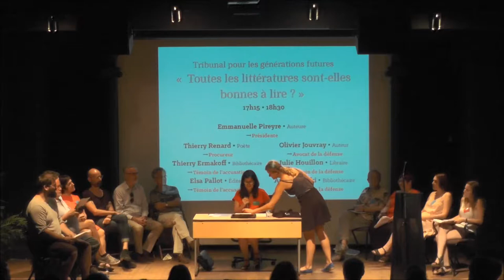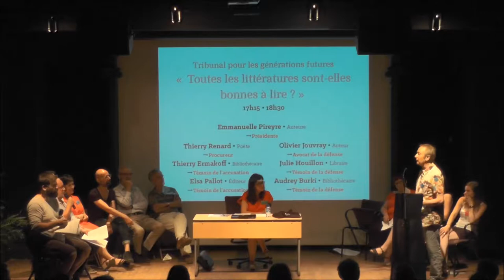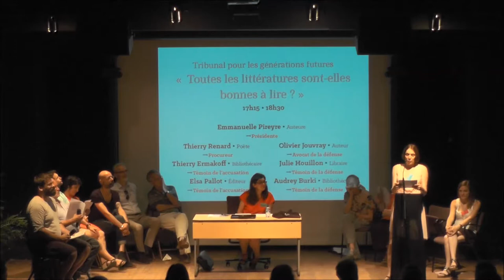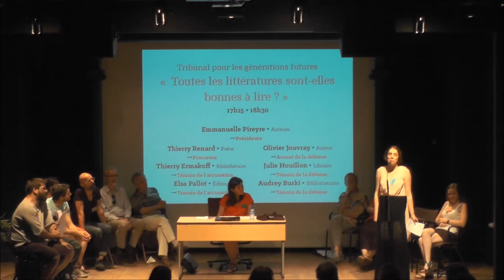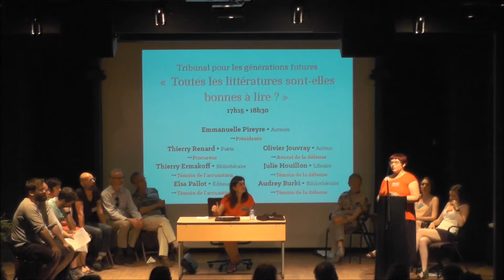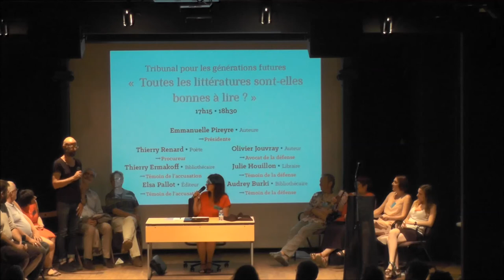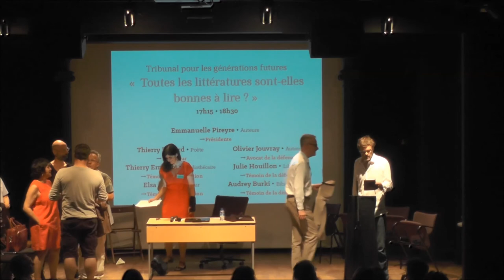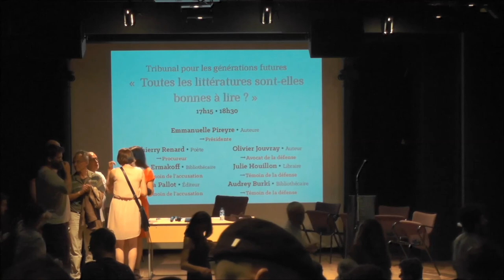RIL#3 - Tribunal pour les générations futures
Déroulez la barre d'information ⇩

Tribunal pour les générations futures (un concept initié par Usbek et Rica) organisé dans le cadre de la 3e édition des Rencontres interprofessionnelles du livre, lundi 2 juillet 2018 à Auvergne-Rhône-Alpes Livre et Lecture.

La thématique : « Toutes les littératures sont-elles bonnes à lire ? »

Évolution des pratiques de lecture, érosion du nombre de grands lecteurs, déclin des ventes de littérature générale, influence grandissante sur les jeunes publics des littératures de genre et des produits éditoriaux marketés, montée en flèche des autres pratiques culturelles (jeux vidéos, séries…) et des effets collatéraux sur l’édition de fiction... Autant de constats et de sujets qui suscitent l’inquiétude d’une part importante du monde du livre. Visions pessimistes et optimistes se confrontent autour des pratiques de lecture, qui restent un enjeu de société et de démocratie. Mais au fait, toutes les littératures sont-elles bonnes à lire ?

Veuillez nous excuser pour la mauvaise qualité du son et de l'image.

Minutage :
6'11 : Réquisitoire du procureur
8'31: Interrogatoire des témoins
34'51: Plaidoirie de l'avocat de la défense
53'16 : Verdict des jurés

Les intervenants :
La présidente : Emmanuelle Pireyre
Le procureur : Thierry Renard
L’avocat de la défense : Olivier Jouvray
Les témoins de l’accusation : Elsa Pallot et Thierry Ermakoff
Les témoins de la défense : Julie Houillon et Audrey Burki

Merci à tous nos partenaires : l'association des Éditeurs Indépendants en Rhône-Alpes et Auvergne (EIRA), l'ENSSIB, Libraires en Rhône-Alpes, Libraires Indépendants en Région Auvergne (LIRA) et les groupes ABF Auvergne et Rhône-Alpes.

Auvergne-Rhône-Alpes Livre et Lecture est une association financée par la Région Auvergne Rhône-Alpes et le ministère de la Culture, DRAC Auvergne-Rhône-Alpes.